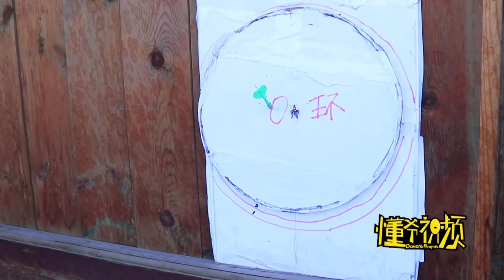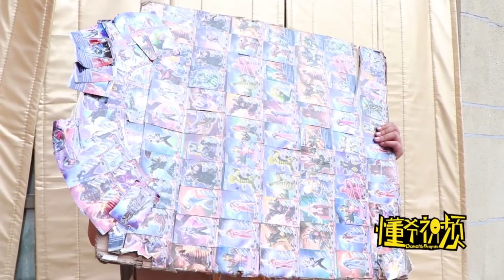Blindfold And Give An Injection, It's Too Scary.